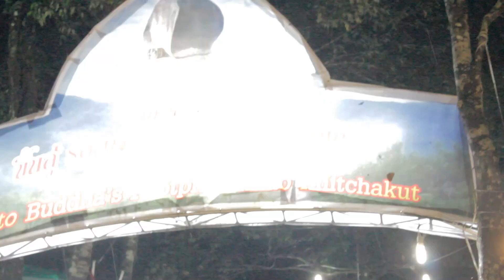เพลงเขาคิชฌกูฏ ขลังขลัง.พิธีช่องttvnewsonline เกาะติดคลิป03